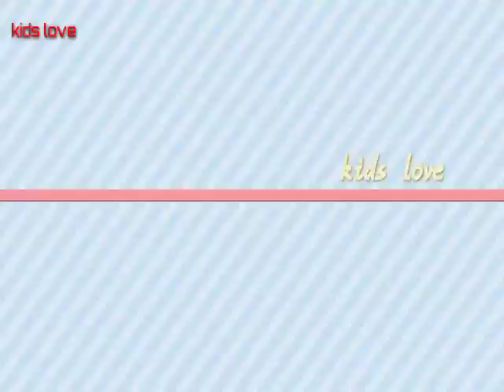wild animals video and more animal playing video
animals playing video

Humans have historically tended to separate civilization from wildlife in a number of ways, including the legal, social, and moral senses. Some animals, however, have adapted to suburban environments. This includes such animals as domesticated cats, dogs, mice, and rats. Some religions declare certain animals to be sacred, and in modern times, concern for the natural environment has provoked activists to protest against the exploitation of wildlife for human benefit or entertainment.

Global wildlife populations have decreased by 68% since 1970 as a result of human activity, particularly overconsumption, population growth and intensive farming, according to a 2020 World Wildlife Fund's Living Planet Report and its Living Planet Index measure, which is further evidence that humans have unleashed a sixth mass extinction event.[3][4] According to CITES, it has been estimated that annually the international wildlife trade amounts to billions of dollars and it affects hundreds of millions of animal and plant specimen.[5]